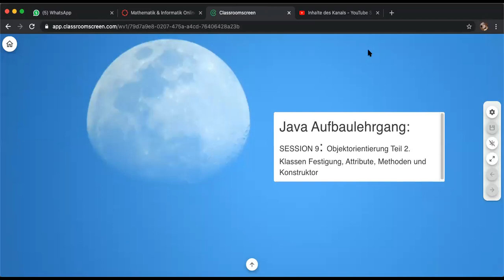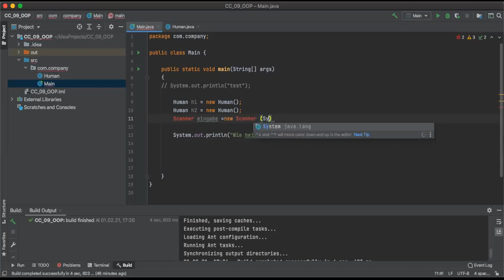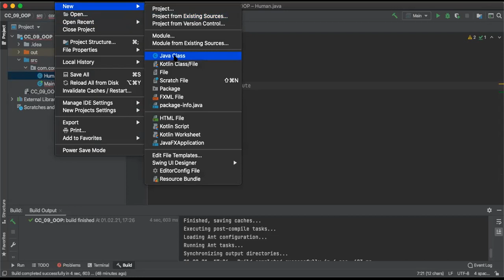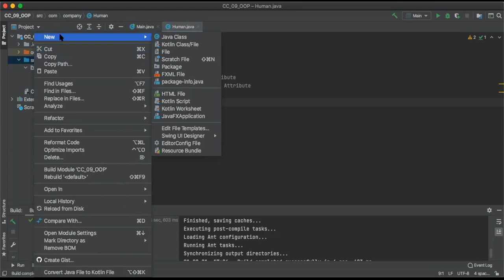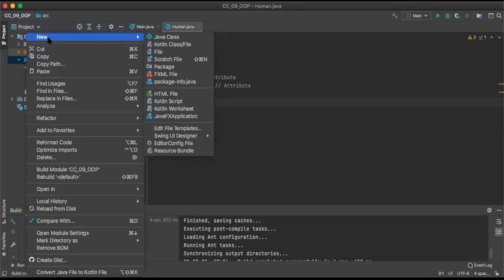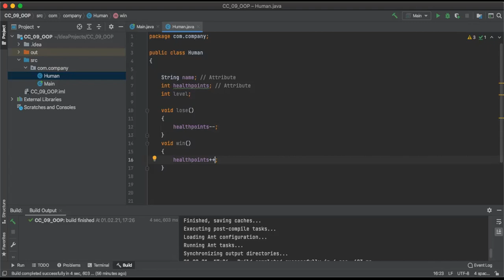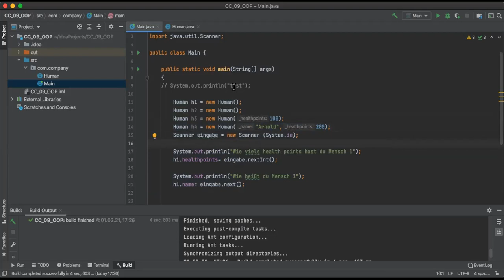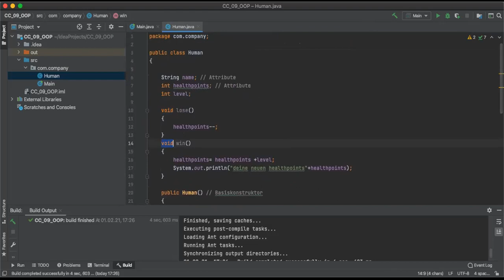Java Aufbaulehrgang Session 9: OOP und Konstruktor "erstes Mal"